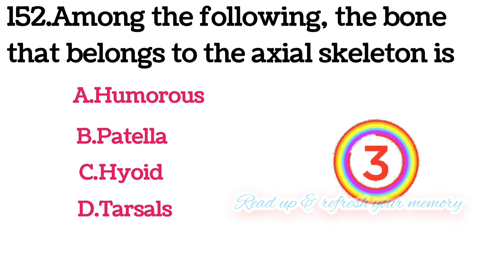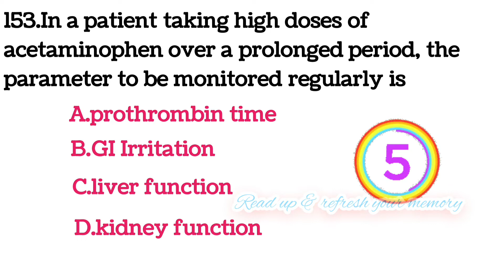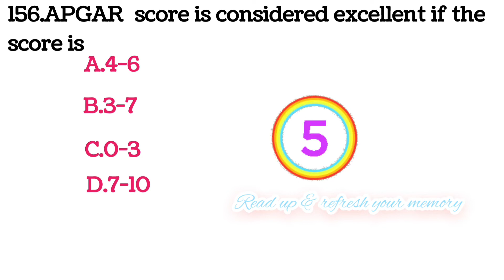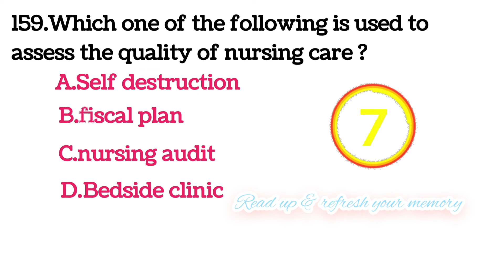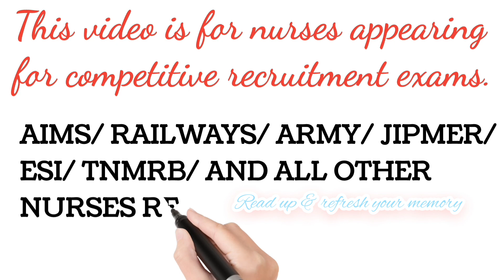Previous year questions| part: 15 || All nurses recruitment exam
# previous year questions part:10
#  Anatomy MCQ'S Day :1
# Previous year questions part: 14